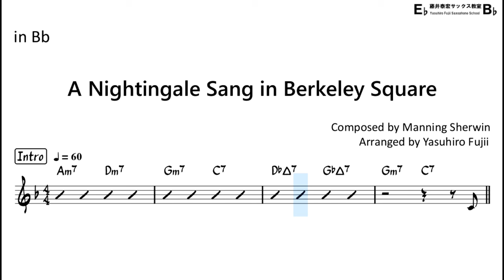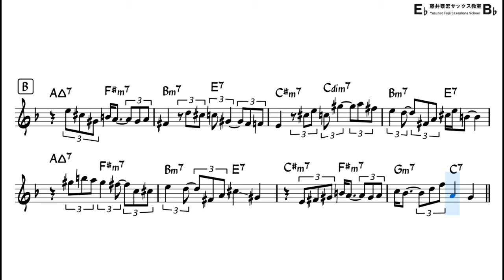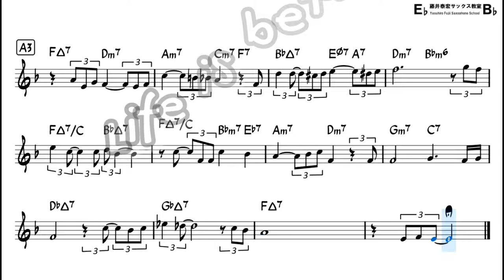A Nightingale Sang in Berkeley Square - Backing Track with Sheet Music for Tenor Sax